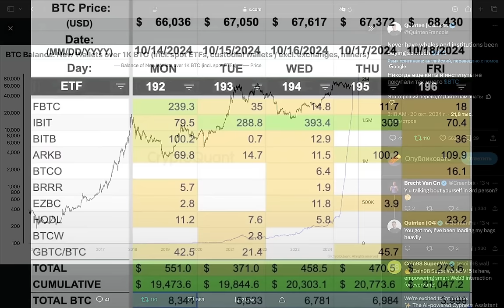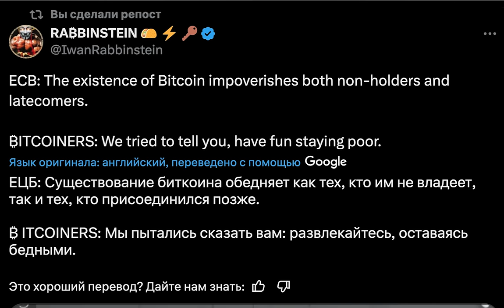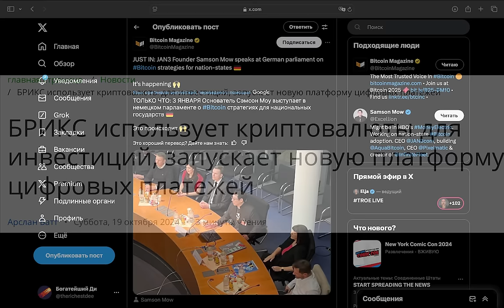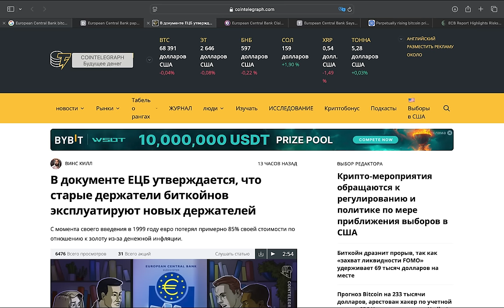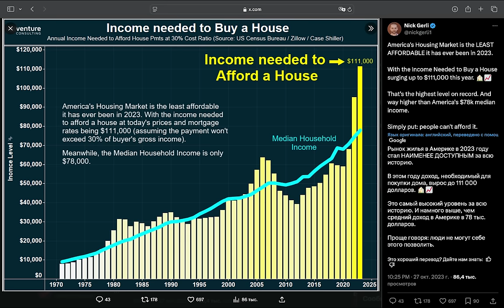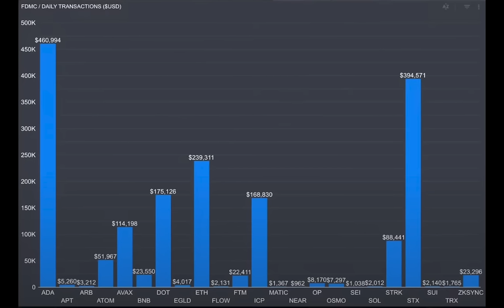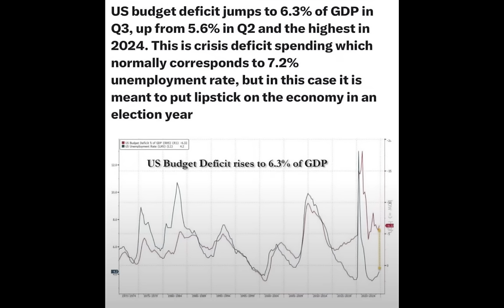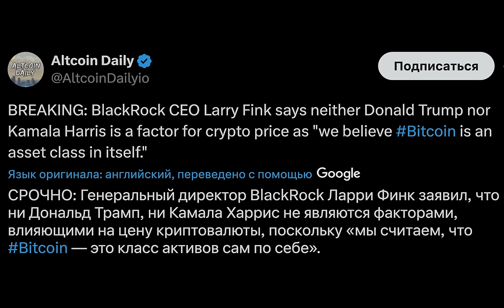Биткоин ТАКОГО НЕ БЫЛО С 2020!! Брикс ГОТОВЫ принять крипту. Европа в панике. США: 5 ноября важно.